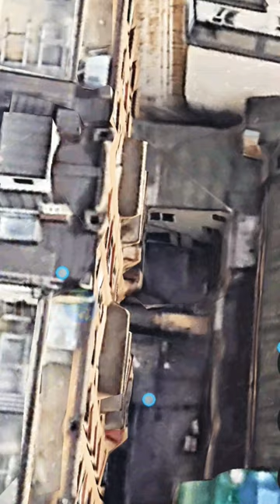found a Svaty Vaclav Sculpture ,on google map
also watch